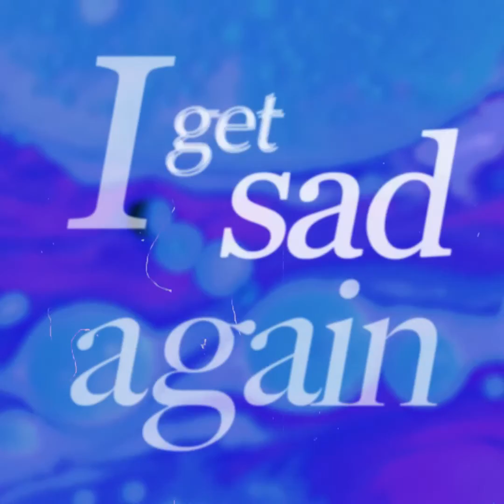[MV] Sejin - Young & Naive / Official Music Video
Sejin - Young & Naive / Official Music Video